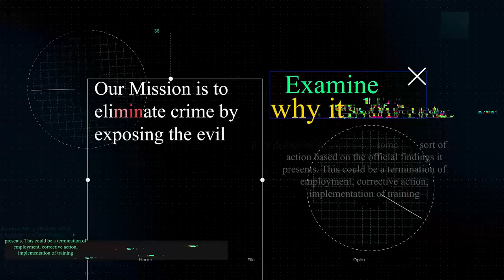Dr. Lee Mellor - Self-Inflicted Wounds and Societal Lockdowns Part 4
Dr. Lee Mellor and Jared Bradley return for the finale of this series. Specifically, to talk about how social media has had a negative effect on people's attention span, mental health, and how it stimulates unnecessary gossip and vanity rather than meaningful conversations.

In today's world, it is easy to become isolated and lose touch with reality. Social media, the internet, and technology can all be used to create a sense of disconnection from the real world. This can lead to feelings of depression, anxiety, and loneliness.

One way to unplug and reconnect to those around you is to limit phone use in situations where it is not necessary. This will help to ensure that individuals are able to focus on the conversations and activities around them and create meaningful connections.

It is important to remember that taking the time to unplug and reconnect does not have to be a chore. It can be as simple as taking a walk in nature or playing a board game with family and friends.

By taking the time to engage in meaningful conversations and activities, individuals can help to create a more connected world.

Dr. Lee Mellor is the author of the bestselling book “Cold North Killers: Canadian Serial Murder”. He is also a criminologist specializing in abnormal homicide and sex crimes, offender profiler, lecturer, podcast host, singer-songwriter, and the CEO of Grinning Man Media.

Takeaways

1. Capitalism has negative effects.
2. Limit phone use to connect.
3. Government hinders small businesses.

Connect

All Things Crime is a new, comprehensive video series that will explore every aspect of crime and the ensuing investigation, one video interview at a time.  The host, Jared Bradley, is the President of M-Vac Systems, which is a wet-vacuum-based forensic DNA collection system and has experience traveling the world training all levels of law enforcement and crime lab DNA analysts in using the M-Vac to help solve the crime.  Along the way he has met people from all walks of life and experience in investigating crimes, so is putting that knowledge to use in another way by sharing it in these videos.

If you are interested in more videos about the M-Vac, DNA, and investigations, also check out the M-Vac's channel @